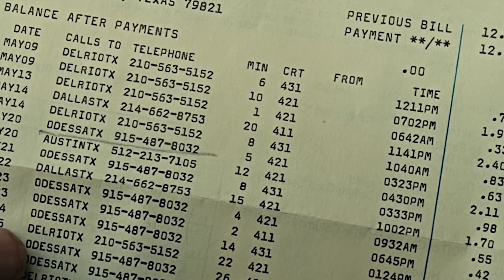7vvch - Dance With Death (SLOWED)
Movie: No Country for Old Men (Anton Chigurh)